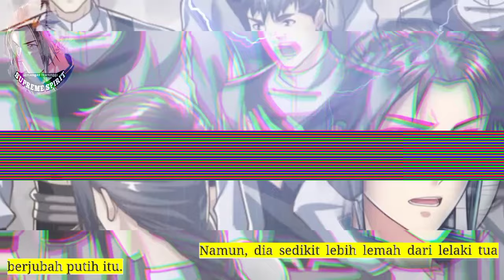Peleburan Semangat Tertinggi season 62